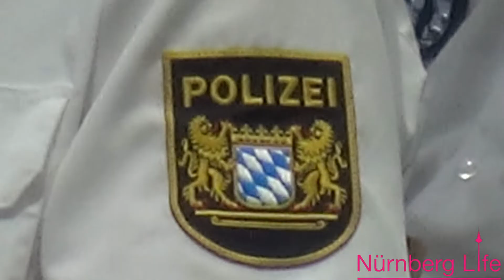𝐈𝐧𝐧𝐞𝐧𝐦𝐢𝐧𝐢𝐬𝐭𝐞𝐫 𝐉𝐨𝐚𝐜𝐡𝐢𝐦 𝐇𝐞𝐫𝐫𝐦𝐚𝐧𝐧 𝐯𝐞𝐫𝐞𝐢𝐝𝐢𝐠𝐭 𝐢𝐧 𝐍ü𝐫𝐧𝐛𝐞𝐫𝐠 𝐫𝐮𝐧𝐝 𝟏.𝟕𝟓𝟎 𝐧𝐞𝐮𝐞 𝐏𝐨𝐥𝐢𝐳𝐢𝐬𝐭𝐢𝐧𝐧𝐞𝐧 𝐮𝐧𝐝 𝐏𝐨𝐥𝐢𝐳𝐢𝐬𝐭𝐞𝐧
Euch GEFÄLLT unser Kanal dann lasst doch ein Abo 👍 da und aktiviert die Glocke 🔔

Kamera 🎥

Harald Reichel

Schnitt 💻

Nürnberg Life / Harald Reichel

"IMMER AM PULS DER ZEIT"
... und wir von Nürnberg Life sind für Euch dabei. Egal ob Events, Modeschauen, Veranstaltungen oder Eröffnungen, Partys oder Neuheiten.

Wir sind vor Ort und berichten, was passiert in Nürnberg und Umgebung.

Mit uns verpasst Ihr kein Event mehr und wir berichten für Euch über alles, was es zu wissen gibt.

Wer uns nicht kennt, kennt Nürnberg nicht.